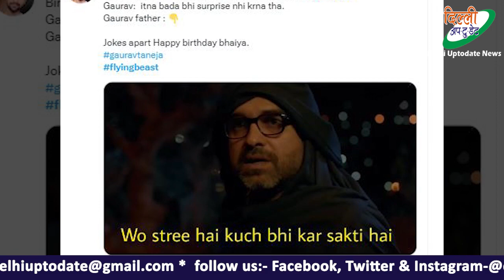FlyingBeast ने Birthday के बाद हुई भसड़ को लेकर कहा-थप्पड़ से नहीं, बीवी के सरप्राइज से डर लगता है'